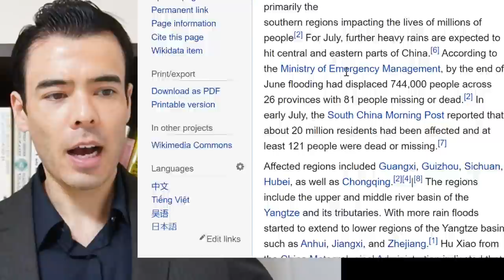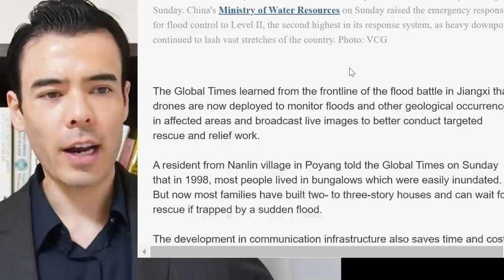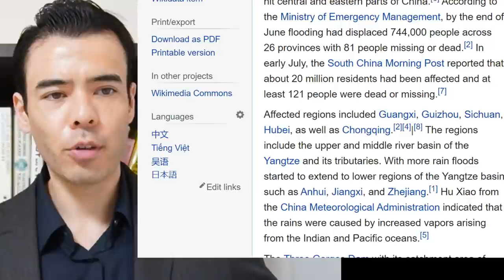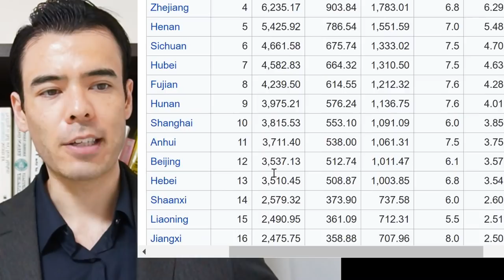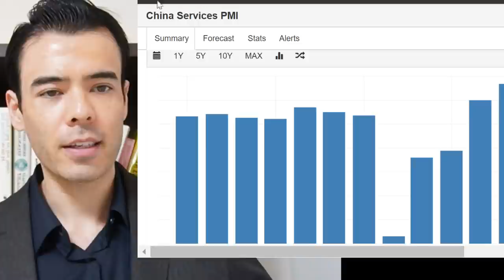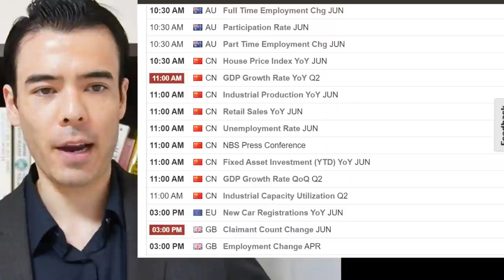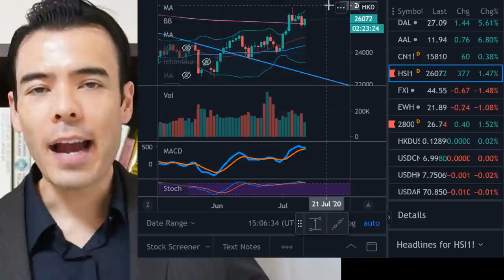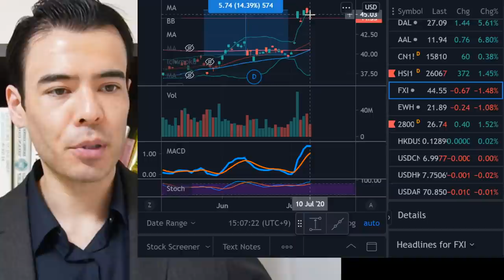China Flooding Emergency, Economy & Stock Market at Risk??